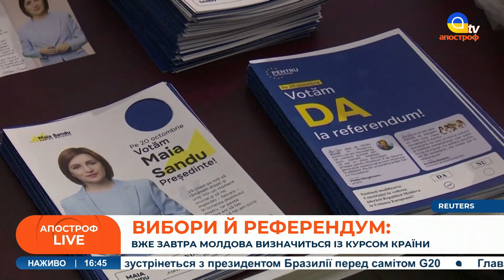😳Макрон ДОПОМІГ РОСІЇ з військовими? / НАТО надасть БІЛЬШЕ зброї замість членства // Желіховський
В етері: Станіслав Желіховський, кандидат політичних наук, експерт-міжнародник. Він розповів, як Макрон допоміг росії з військовими, а також, що НАТО надасть Україні більше зброї замість членства